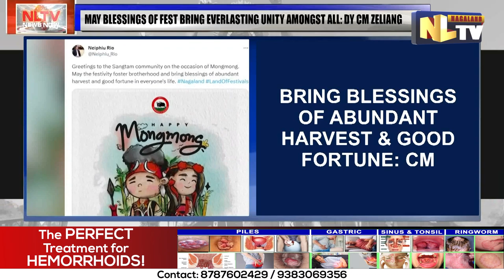STATE LEADERS EXTEND MONGMONG GREETINGS TO SANGTAM COMMUNITY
Chief Minister Neiphiu Rio and Deputy Chief Ministers Y.Patton and TR Zeliang extended greetings to the Sangtam community on the occasion of Mongmong. Rio taking to twitter said “May the festivity foster brotherhood and bring blessings of abundant harvest and good fortune in everyone's life” while Patton said “May the festival bring with it a season of abundant harvest, peace, and prosperity for all” and Zeliang said “May the blessings of the festival bring everlasting unity amongst all”